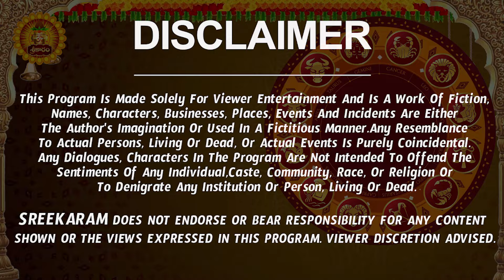Simha Rasi Phalalu 2024 Telugu | Simha Rasi Phalalu December 2024 | Leo Horoscope | Sreekaram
Watch Simha Rashi Weekly Horoscope | Simha Rasi December 2024 Telugu | Simha Rasi December Month 2024 | December Month Simha Rasi 2024

Here is Simha Rashi December 2024 Telugu | December 2024 Simha Rashi Phalalu